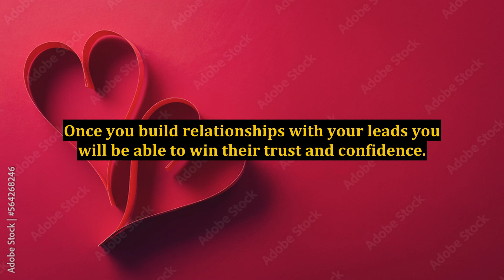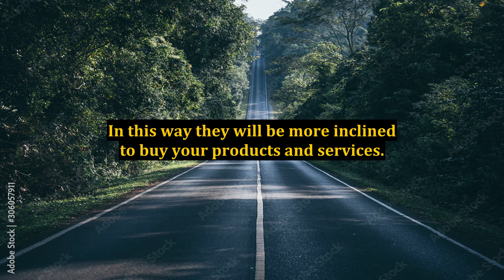Customer Relationship Marketing - 3 Tips To Convert Shoppers Into Buyers